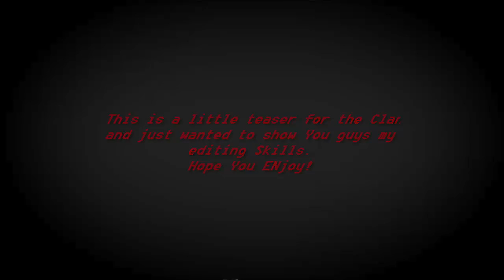First Edit/Teaser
Hope You Enjoy TGG Clan This is My first edit. Hopefully the final Video will be much better than this.